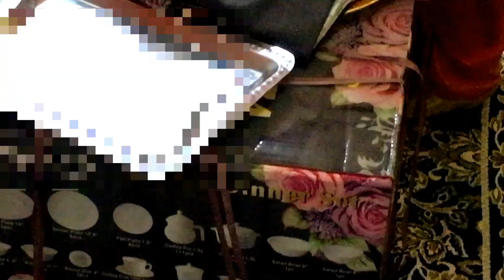Behen ki haldi ceremony (part 2)❤️❤️hyderabadi hyderabadi wedding